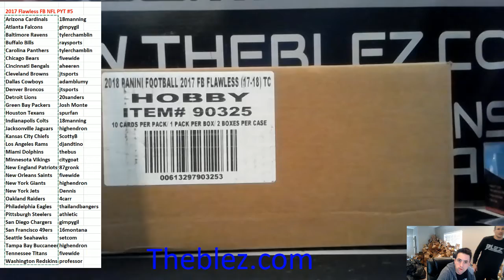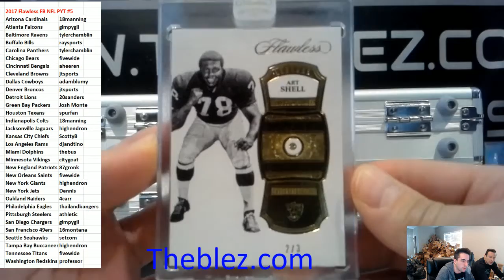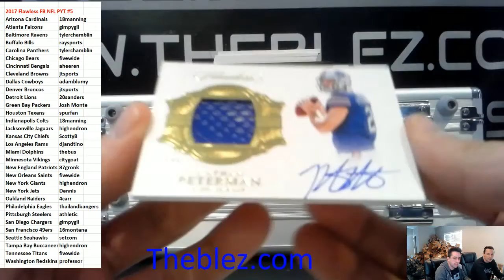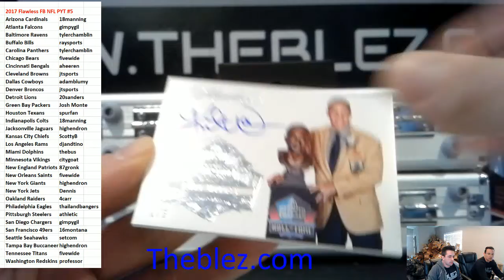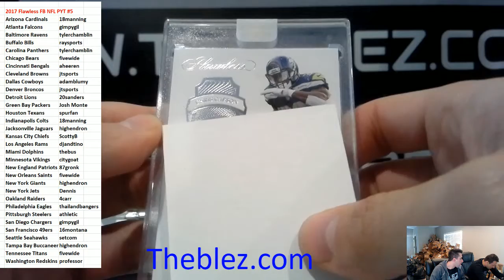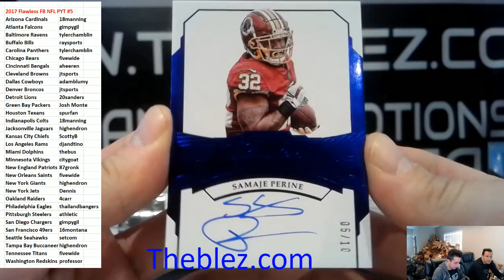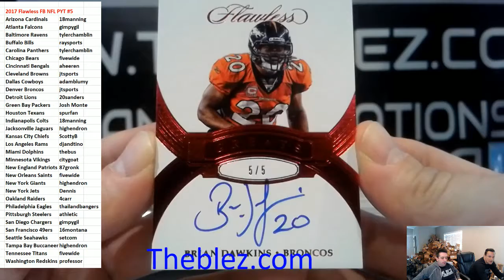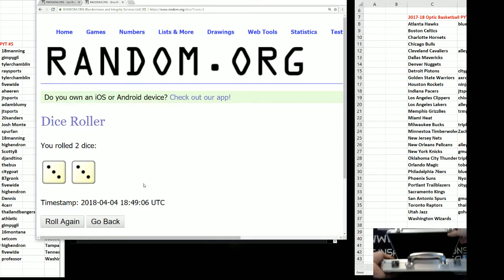2017 Panini Flawless Football Case Break PYT #7